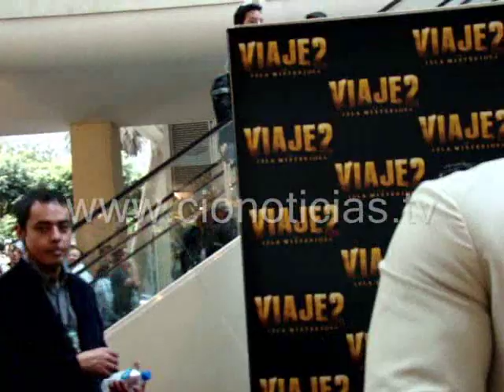Alfombra Roja Viaje 2 La Isla Misteriosa The Rock Vanessa Hudgens Josh Hutcherson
Alfombra Roja Viaje 2 La Isla Misteriosa The Rock Vanessa Hudgens Josh Hutcherson Luis Guzman